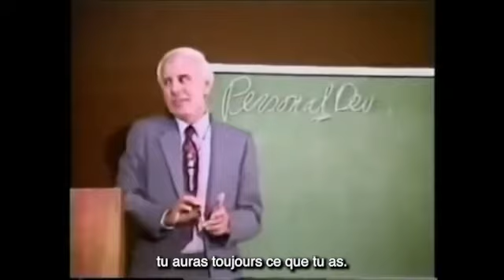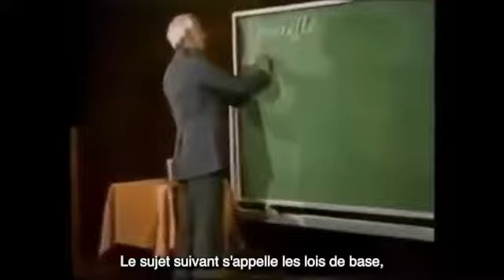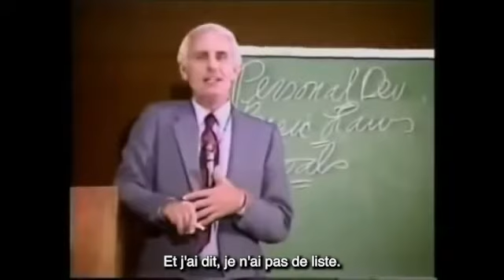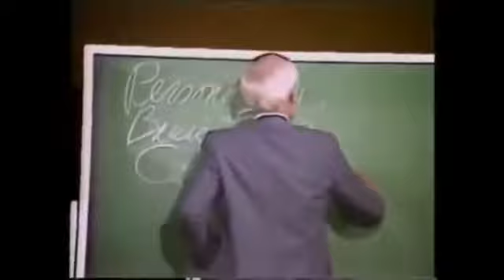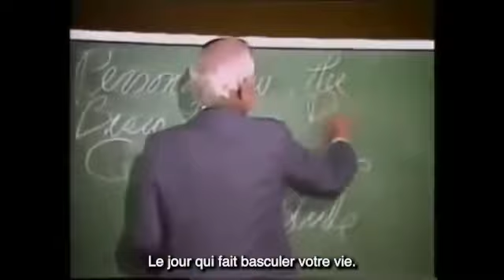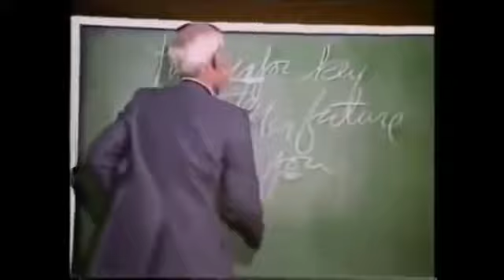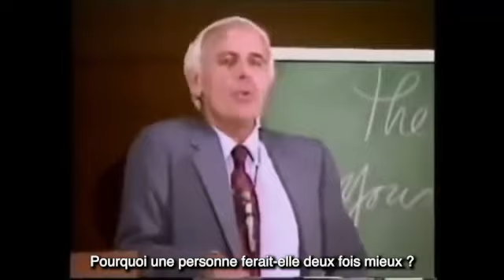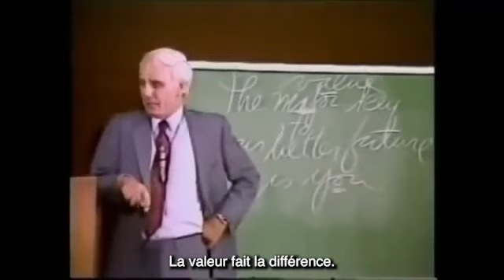Jim Rohn en francais - développement personnel - 1/20 - Lois basiques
Le fameux Séminaire de Jim Rohn sous titré en francais partie 1/20 (Anaheim, Californie, 1981)
Développement personnel - Marketing relationnel

J'ai commencé à travailler sur la traduction du séminaire complet qui dure 2 heures, mises en lignes régulières d'une vingtaine de parties, abonnez vous (+ coches la cloche) pour les recevoir automatiquement